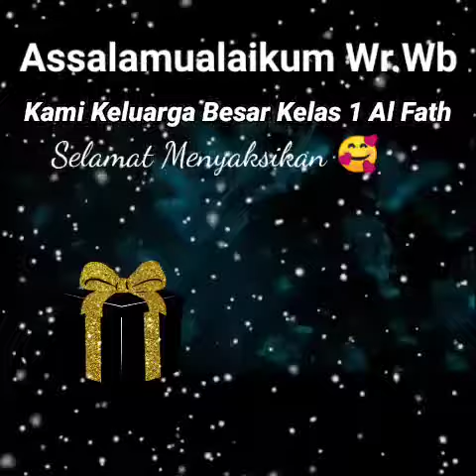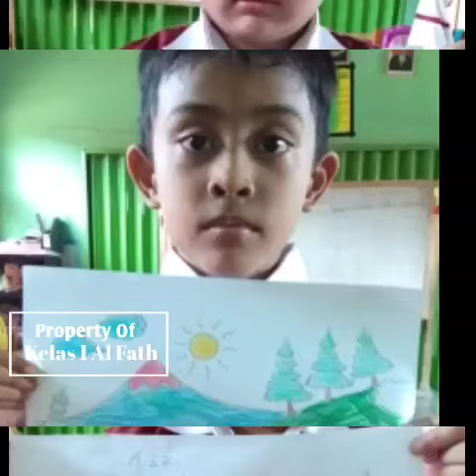SD Islam Terpadu Madani Tubaba Al Fath- keluarga kusumaku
Bunda Arum.. Bapak Septian... Terima kasih sudah dengan sabar mendidik dan mengasuh kami.
Terimakasih untukmu bapak dan ibu guru
Jasamu tak kan kulupakan
Perjuanganmu kan kulanjutkan
Cita- cita dan harapanmu kan kuwujudkan